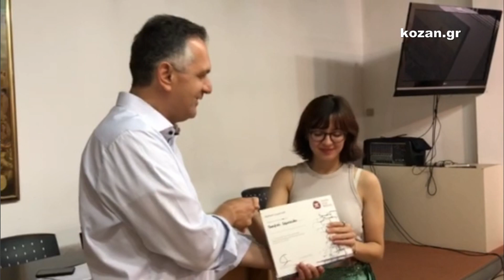kozan.gr: Πιστοποιητικα εργαστηρια Πενταλοφος